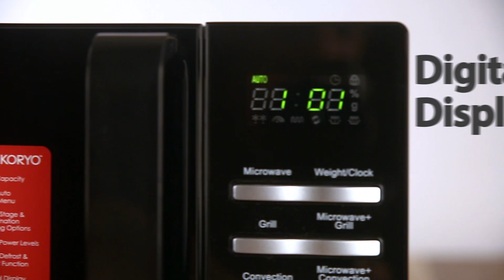Koryo Microwave Oven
The video is only showcasing the production work of the video.
The offers shown in the video may not be valid anymore.